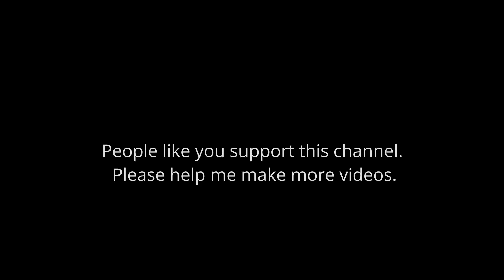My Story - The second part of the Snug and Cozi story.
In the mid 1990s I made a pilot episode of a children's TV series which eventually got made and broadcast on television. But the journey was far from easy.